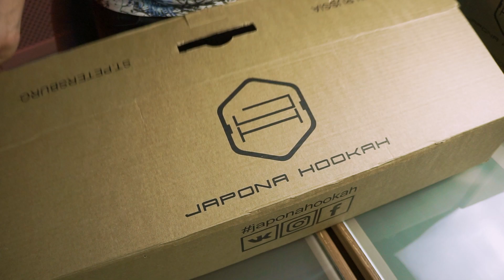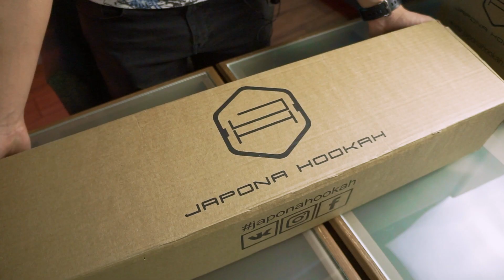Самураи курят кальян ? Обзор кальяна Japona Hookah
Вы просили обзор на Япону ? Вот, получите распишитесь :)
На что еще сделать обзор ?:)
Япона - один из моих любимых брендов. Не только по качеству, а и по подходу, позиционированию и многим моментам. Что же это за зверь такой ? Смотри в видео :)

Вот и ссылки как и обещал :)

Не забывайте делиться видео с друзьями, а также высказать свое мнение в комментариях.

Главы:
00:00 Вступление
00:30 О бренде
03:19 Распаковка
04:53 О модельном ряде
07:54 Плюсы кальяна
13:08 "Плавающие" моменты в кальяне
17:19 Итоги